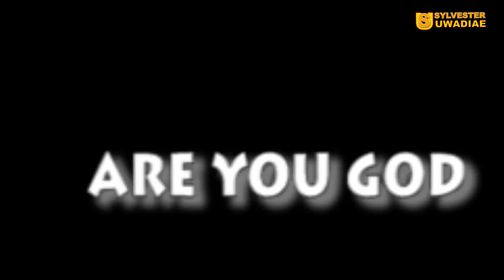IRINAYASIEKPO [PART 3] Final - LATEST BENIN MOVIES 2024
IRINAYASIEKPO [PART 3] Final  - LATEST BENIN MOVIES 2024 |. A film Produced by MABEL ABEL Is a must-watch Nigerian Indigenous movie (Benin Movie) that will entertain and enlighten you.